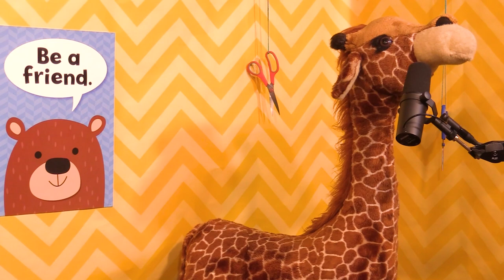SKATE Challenge at The Berrics | Scissor Bros with Jeremiah Watkins & Steebee Weebee | Ep 27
The SKATE challenge is finally here! The boys go to the Berrics to compete, Steebee is burnt out on podcasting, self pleasure stories, a Freaky Friday Body Swap, and of course the boys make beautiful music together!

00:00 Teaser
00:37 Steebee is Burnt Out
06:26 Freaky Friday Body Swap
8:50  Scissor Bros Real Talk
11:30 NOTHING
13:44 Another perspective
21:30 Are we frauds?
27:37 Original Song: Mastur. Station
33:47 Reindeer Games
40:58 Steebee The Instructor
44:27 The Faker
48:10 StarTrek Scissor Time!
51:05 S-K-A-T-E Challenge
01:10:21 Gerald's Thoughts

Sheathunderwear.com
to get 20%off your first order!

Philip Christiansen @selfish_philip
Gage Tijerina @gagetijerina
Jeremiah Watkins
C.E.